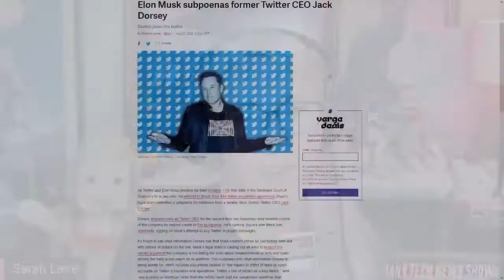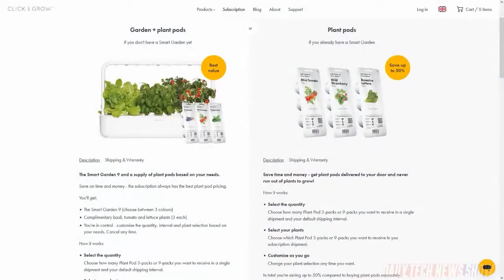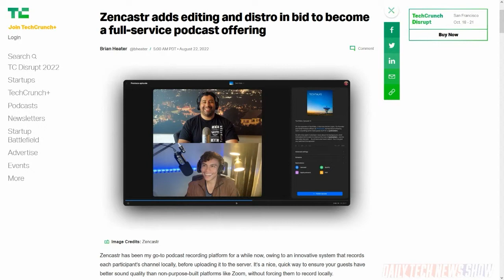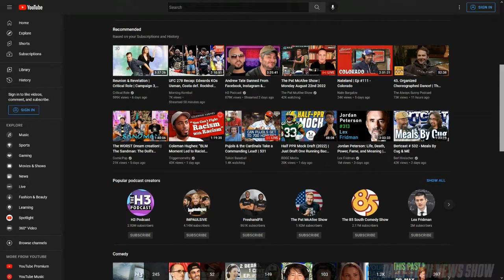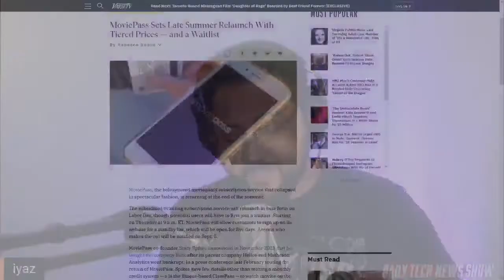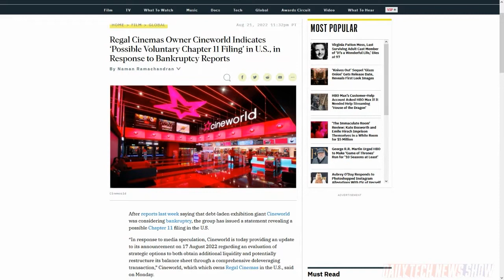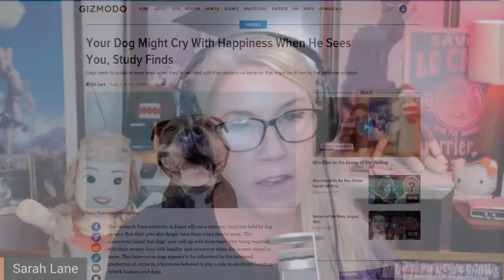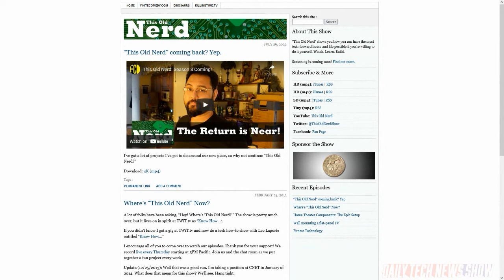Grow Plants With a Click - DTNS 4338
Click & Grow wants to help you grow your own produce, indoors. Zencastr announced some significant new features to let users record and edit 4K video, distribute their shows and monetize them. And MoviePass is still around. What’s the latest from this movie subscription service?

Today’s guest:
Iyaz Akhtar

Next guest:
Chris Ashley